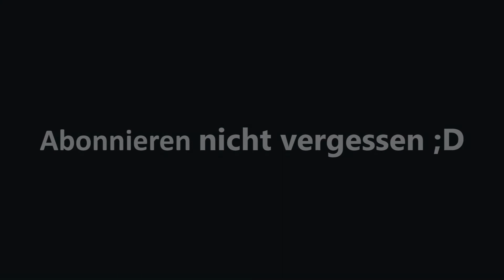Weiter mit dem Crossing Cup Mario Kart 8 Deluxe #10 | LPlayTV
Inhalt:
Intro: 0:00
Baby-Park (GCN): 0:30
Käseland (GBA): 2:13
Wilder Wipfelweg: 4:52
Animal Crossing-Dorf: 7:24
Outro: 9:39

Viel Spaß